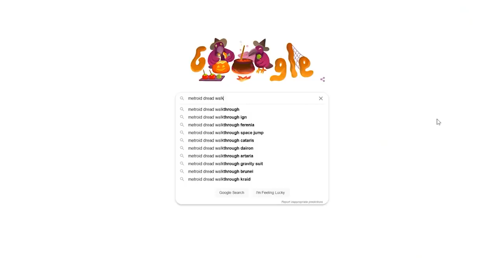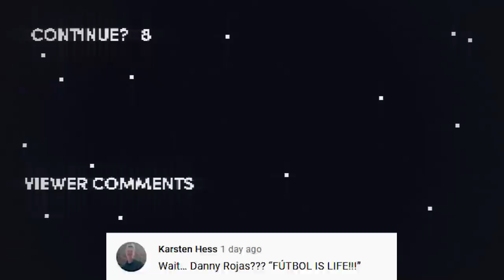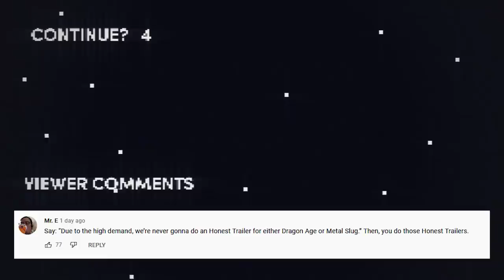Honest Game Trailers | Metroid Dread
Trailers that tell you the TRUTH about your favorite video games: this week is Far Cry 6!

Honest Game Trailers | Metroid Dred
Produced by: Ryan O'Toole
Post-Production Supervisor: Emin Bassavand
Post-Production Coordinator: Mikołaj Kossakowski
Assistant Editor: Rebecca Castaneda
Director of Video Production: Max Dionne